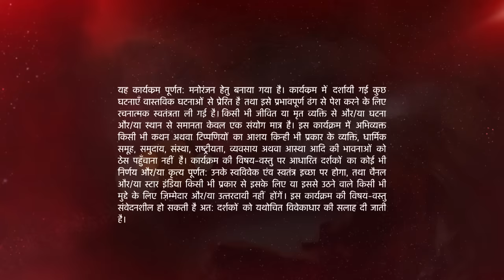Naamkarann | Kya Avni rakhegi Neil ke liye fast? - Part 1